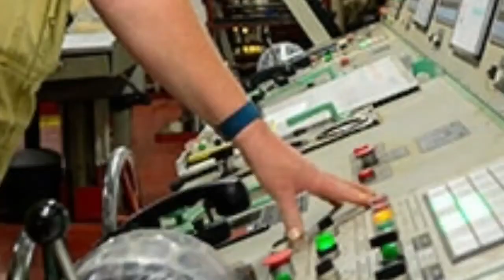Marine Engineering Scope in TN Carrier option Salary Course Fees details in Tamil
Marine engineering includes the engineering of boats, ships, oil rigs and any other marine vessel or structure, as well as oceanographic engineering or ocean engineering. Specifically, marine engineering is the discipline of applying engineering sciences, including mechanical engineering, electrical engineering, electronic engineering, and computer science, to the development